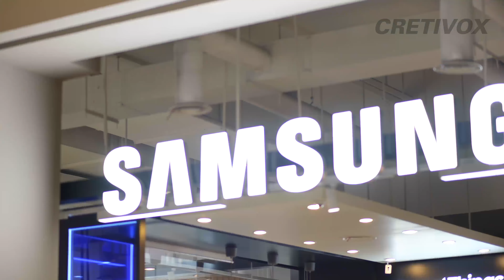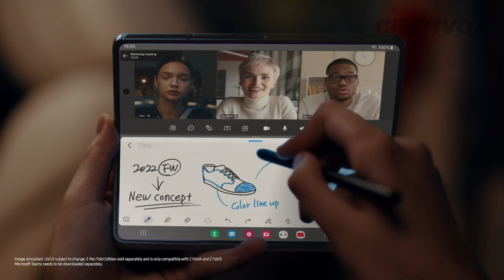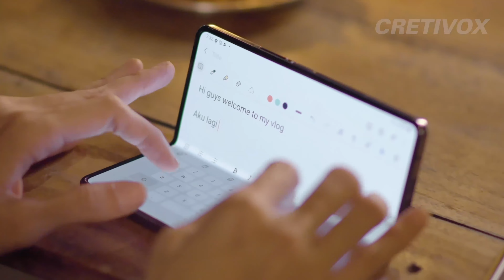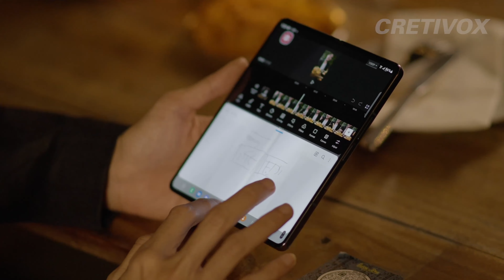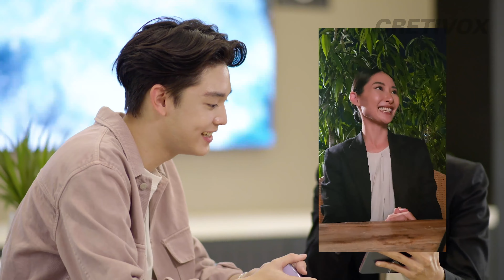HAH PRINCE DAN NICOLINE NGOBRAK-NGABRIIK TOKO ORANG?!?!?!?!| CRETIVOX OUTDOOR EP. 3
BUAT YANG MAU IKUTAN JADI TALENT/NARASUMBER DI CRETIVOX, SILAHKAN BUKA

Halo, Vox!

Kalian tuh kadang kalo lagi bikin konten reels pake handphone suka ribet gak sih? kaya harus cari dinding ataupun meja yang bisa dipake buat sandaran handphonenya.. atau minimal banget bawa tripod gitu. Jadinya giliran mau capture momen yang oke jadinya terbatas banget ruang explore kita karena kalo pake flatphone si bisa tuh berdiri sendiri..

Atau mungkin kadang kalo lagi di luar dan mendadak ada deadline kerjaan tuh suka susah gak sih buat bisa ngerjain kerjaan di handphone kalian? Soalnya layarnya kecil, gabisa multi window, dan pastinya baterenya itu loh cepet abis jadinya super susah deh buat bisa kerja lewat handphone..

Tapi tenang aja Vox, kali ini kita mau kasih solusi buat kalian yang lagi nyari handphone dengan spesifikasi super oke untuk ngatasin kendala yang udah gue sebutin tadi. Pokonya gaada deh handphone yang kaya gini lagi. Dijamin kalo kalian pake handphone ini pastinya kalian pasti bisa do GreaterThanNow. Pas banget juga kali ini bakal ada Gabriel Prince dan Nicoline, yang bakal kasih review langsung buat handphone ini (nah sengaja gausah disebutin biar pada kepo dan langsung nonton aja hehehhe).

Mereka bakal kita tantang buat bikin karya juga dengan Galaxy Z Fold4 5G dan Galaxy Z Flip4 5G! Buat Vox yang nggak mau ketinggalan sama keseruan jadi greater kayak Nicoline dan Prince, buruan datengin acara Consumer Launch Galaxy Z Fold4 5G dan Galaxy Z Flip4 5G di 16 titik di 8 kota. Yang terdekat, Vox bisa nemuin acara consumer launch di Kota Kasablanka (Jakarta) dan Pakuwon Mall (Surabaya) pada 7–11 September 2022, disusul di Grand Indonesia (Jakarta) pada 14–18 September 2022.
Siapa tau butuh handphone baru ya kan buat nonton konten Cretivox..

Cretivox Broadcasting Network  ©️ 2022